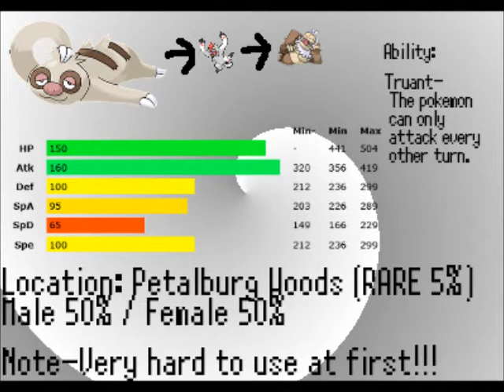Let's Play! Pokemon Emerald | Part 6 "Darn Truant"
I find a pokemon that will annoy me until it evolves, SLAKOTH! We also head off to Dewford Town!